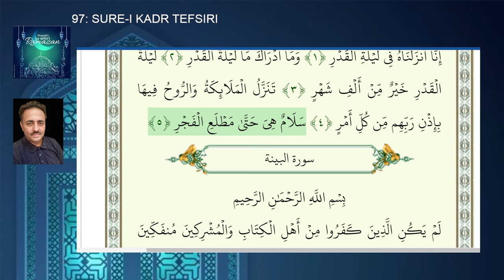97: Sure-i Kadr Tefsiri. Kadir gecesi hangi gecedir? Melekler neden yeryüzüne inerler?